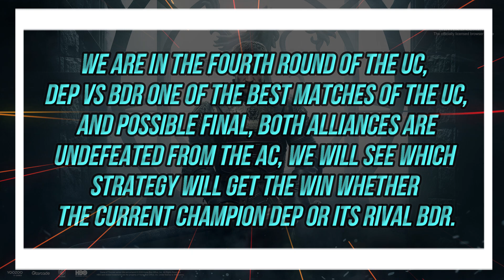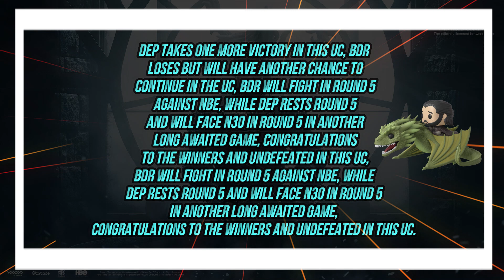Game Of Thrones GOTWIC-UC- DEP vs BDR R4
Fourth round of the UC, great game DEP vs. BDR